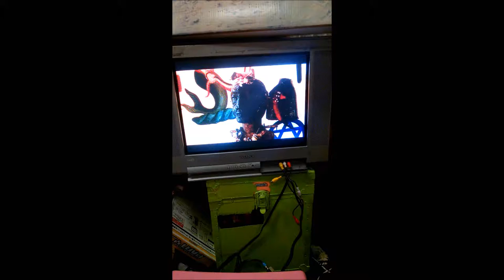Hidden secrets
Jewish armagodos